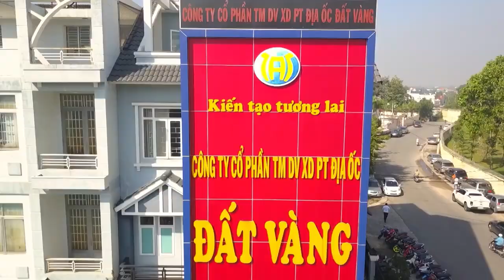KDC Thăng Long Residence 2|Thông Tin Chính Thức Từ CĐT|LH 0845579266|Hải Nam Real Estate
🔥DỰ ÁN KDC THĂNG LONG RESIDENCE 2🔥
👉🏼Với Quy Mô Lên Đến 19 ha, Với Tổng Sản Phẩm Trên 1000 Nền Đất Bao Gồm: Đất Nền, Nhà Phố Và Shophouse.
 Liền Kề Chuỗi Khu Đô Thị Với 6 Dự Án Quy Mô hơn 3000 Sản phẩm
 👉🏼Giao Thông: Kết Nối Các Tỉnh Đông Nam Bộ, Tây Nguyên, Tây Nam Bộ Qua Các Trục Đường Chính Như : Quốc Lộ 13, Quốc Lộ 14, Cao Tốc Mỹ Phước Tân Vạn, Đường Hồ Chí Minh, Cao Tốc TP. HCM - TP. Thủ Dầu Một - Chơn Thành, Vành Đai 4, Tuyến Đường Sắt Xuyên Á Cùng Các Tuyến Đường Tỉnh Như D9T750, ĐT749A, ĐT749C, ĐT741B...vv
👉🏼Dự Án Liền Kế Và Kết Nối Các Khu Công Nghiệp: KCN Becamex Bàu Bàng 3200ha, KCN Mỹ Phước 1,2,3 ; KCN Cây Trường 1,2 ; KCN Lai Hưng...vv
👉🏼Tiện ích đầy đủ với: Trung Tâm Hành Chính Bàu Bàng ,Chợ Bàu Bàng , Trường Học Cấp 1,2,3, Trạm Y Tế, Công Viên Cây Xanh...